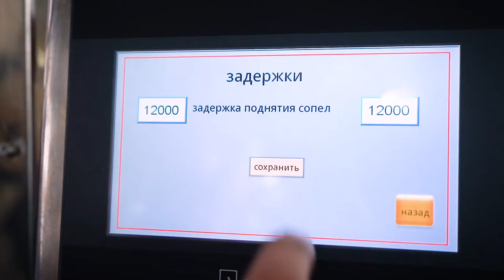Высокопроизводительная роторная линия розлива чистящих гелей "Мастер" с двухсторонней этикетировкой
В данном видео показана работа высокопроизводительной роторной линии розлива чистящих гелей от засоров "Мастер" с двухсторонней этикетировкой.

Описание:

Линия высокой производительности для розлива бытовой химии — это многофункциональный упаковочный комплекс, изготовленный на базе последних технологий. Зона дозирования имеет двухпоточное исполнение, что позволяет с высокой скоростью поочередно наполнять две группы по 16 емкостей. Уникальная конструкция с двумя транспортерами дает возможность параллельного выполнения процессов перемещения наполненной тары в зону укупорки, розлива в одну группу флаконов и подачи следующей партии. Данная особенность существенно сокращает время на реализацию повторяющихся циклов. В этой связи производительность машины гораздо выше, чем у классических моделей, где продукт разливается, затем тара отправляется далее, и только потом место под соплами занимают следующая группа.

С более подробным описанием данного оборудования Вы можете ознакомиться на нашем сайте по ссылке

Характеристики:

Отрасль: Химия;
Производительность, шт/час, до: 4800 (на дозе 250 мл);
Тип дозатора: Поршневой;
Сопла, шт.: 16;
Диапазон дозирования, мл: 50-500;
Система розлива: ASF «Умный розлив»;
Погрешность дозирования, на дозе 250 мл ,%: ±2;
Защитное ограждение: Оргстекло;
Датчики двери: Да;
Раздаточная емкость, л: 200;
Датчик нижнего уровня продукта емкости: Да;
Датчик верхнего уровня продукта емкости: Да;
Датчик переполнения тары: Да;
Тип укупорки: Закрутка;
Тип тары: ПЭТ флаконы;
Тип крышек: ПЭТ;
Количество укупорочных голов, шт.: 8;
Погрешность отбраковки крышек, %: 5;
Ёмкость загрузочного бака ориентатора, шт.: 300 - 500;
Тип этикетки: 2 сторонняя;
Скорость раздачи, м/мин: От 3,0 до 15;
Размер этикетки (д/в), мм: 70/45;
Точность нанесения этикетки, мм: ±3;
Тип транспортёра: Пластинчатый;
Ширина ленты, мм: 82,5+82,5;
Масса, кг, не более: 1400;
Напряжение питания, В/Гц: 220/50;
Давление сжатого воздуха, МПа: 0,6-1,0;
Габариты МД-500ДЛ (16 соп), мм: 2500х1800х2500;
Габариты Роторный укупор (8 гол), мм: 800×800×2600;
Габариты Этикетировщик АЭ-5 , мм: 2000х1900х1550.